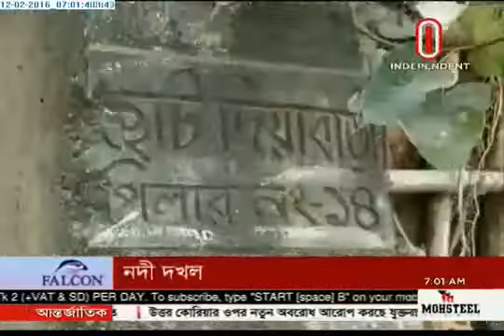River encroaching (12-02-2016)